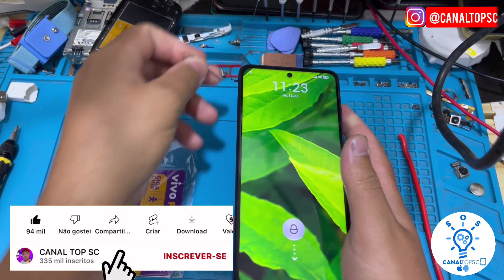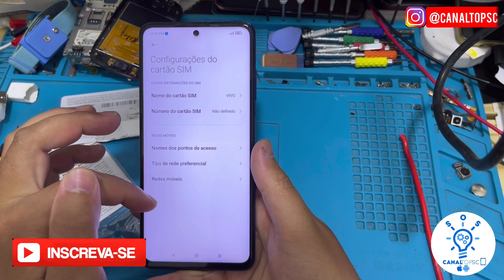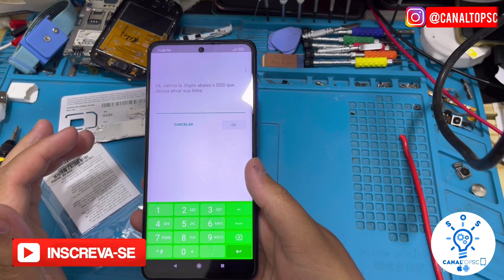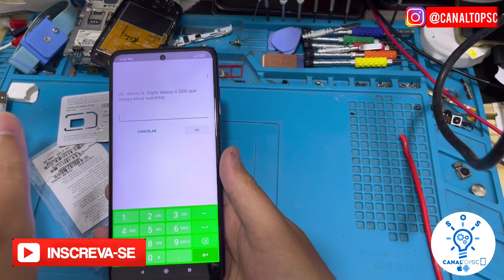Como cadastrar chip da vivo 2022? nao cometa o mesmo erro que eu veja o vídeo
Olá tudo bem com você neste vídeo de hoje eu vou te explicar como cadastrar o seu chip pré-pago da vivo bom se você veio parar nesse vídeo é porque você não tem ideia de como cadastrar o seu chip da vivo para começar a usar os serviços da operadora e na embalagem não veio nada muito elaborado para te explicar como faz isso bom se você assistir o vídeo todo vai perceber que eu dei um vacilo na hora de cadastrar é muito provável que seja isso que esteja acontecendo com algumas pessoas que estão tentando cadastrar o chip da vivo nesse ano de 2022 você percebe no vídeo que demorou um tempinho para aparecer a mensagem na tela para escolher o DDD da operadora então espere com paciência uma média de 5 minutos para que apareça a mensagem para você escolher o DDD da operadora não perca esta oportunidade pois se você ver ouvir tudo vai perceber que eu dei esse vacilo e caso isso aconteça você só consegue cadastrar o chip antes das 22 horas mas funciona da seguinte maneira você vai desligar o seu aparelho para inserir o chip da vivo e vai ligar o aparelho aguarde 5 minutos vai aparecer uma mensagem na sua tela para você escolher a sua rede ou DDD de preferência em seguida você vai receber uma mensagem com o seu número logo após isso desliga o seu aparelho e liga novamente em seguida você vai receber uma mensagem com o link para fazer o cadastro do seu chip onde você deve colocar o seu cpf rg e endereço depois disso seu chip será liberado em média de 30 a 40 minutos mas isso pode levar até 2 horas espero que esse vídeo tenha ajudado você.